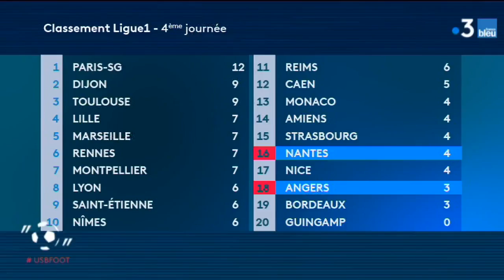Focus sur le FC Nantes dans USBFOOT n°2 avec Yves Deroff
Une semaine en ballon, l'émission 100% foot 100% web de France 3 Pays de la Loire, en collaboration avec France Bleu Loire Océan et France Bleu Mayenne.

À suivre aussi sur le compte Instagram de l’émission usbfoot
Tous les jeudis, Anthony Brulez et son invité évoquent l’actualité du football en Pays de la Loire, en particulier pour les trois clubs du championnat national (Cholet - Le Mans - Laval) et les deux clubs de Ligue 1 (Angers SCO – FC Nantes ).

Les journalistes de France Bleu nous livrent leurs analyses avant chaque journée de championnat. À retrouver aussi, la chronique hebdomadaire d’Olivier Quint, ancien footballeur professionnel.

Merci à la FFF